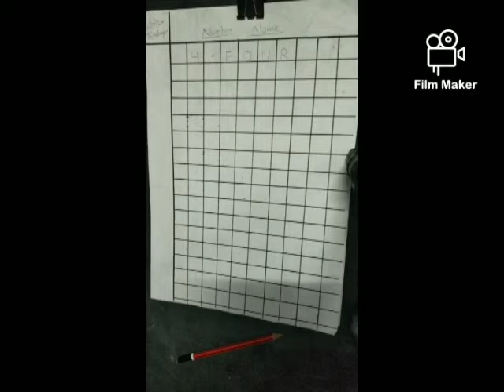CLASS LKG || MATHS CLASS